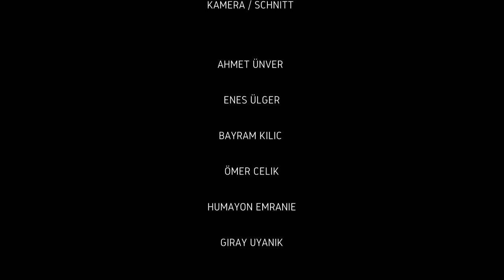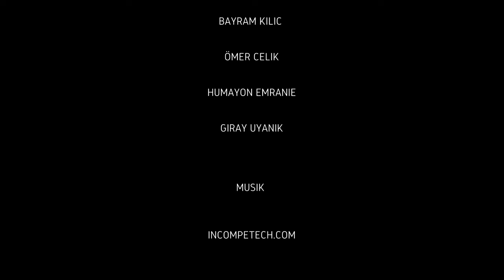Internetless – Trailer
Dieser Film entstand 2016 im Literaturkurs des Genoveva-Gymnasiums Köln. Es handelt sich um einen Trailer Dieses Thema hatten sich die Kursteilnehmer selber gestellt. Am Anfang entwickelte jede Schülergruppe die Idee  einer Geschichte, dann wurde dazu ein Drehbuch geschrieben. Das wurde auf einen Trailer heruntergebrochen und dazu ein Storyboard entwickelt, welches die einzelnen Kameraeinstellungen in Form von Zeichenskizzen mit Text festhält und anhand dessen der Trailer dann gedreht wurde.